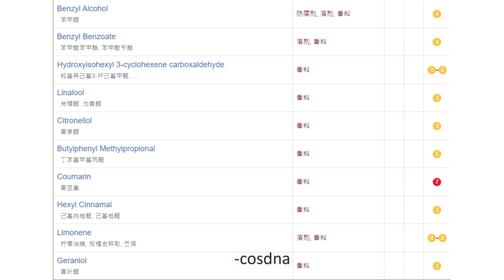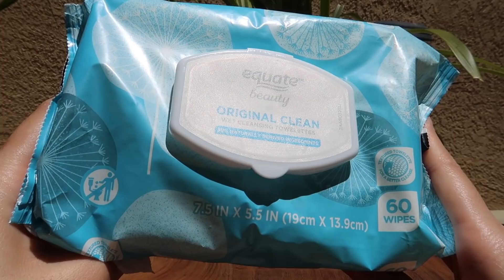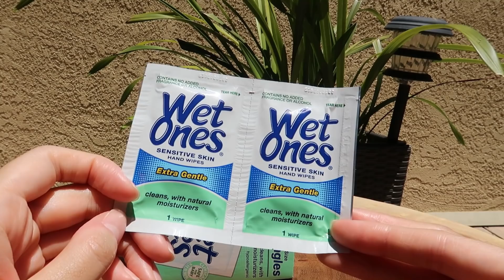如何卸除防水防晒霜 | 沐浴油、卸妆油、卸妆巾 | Shower Oils & Makeup Wipes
Licensed Esthetician加州认证美容师，欢迎来到我的频道～～
‼️请看我的最新防晒测评‼️

00:00 卸除
00:15 沐浴油类
06:39 卸妆巾类
13:42 你问我答

♥Products Mentioned♥
✔️Bioderma Atoderm Cleansing oil 贝德玛滋养抗敏沐浴油

✔️Uriage Xemose Cleansing Soothing Oil依泉卸妆油温和沐浴油

✔️L'Occitane Cleansing And Softening Almond Shower Oil 欧舒丹沐浴油

✔️Cow Brand Gyunyu Non Additive Makeup Cleansing Oil
COW 牛乳无添加卸妆油

✔️ROHTO Hadalabo Gokujun Oil Cleansing
曼秀雷敦肌研极润净透卸妆油

✔️The Original MakeUp Eraser
清水卸妆毛巾洁面洗脸巾

✔️Reusable Makeup Remover Pads
环保化妆棉竹纤维可水洗

✔️Walmart Equate Makeup Wipes 卸妆湿巾
(120 wipes)

✔️Wet Ones Sensitive Skin Hand Wipes
湿纸巾敏感肌无酒精版

✔️屈臣氏绿茶卸妆巾

🎁边买边省，现金返利网，海淘达人必备工具
TopCashBack 【以下链接进入$10新会员注册奖励】

🎁蕉下海外官网正式上线，全球可发，免运费免关税

🎁YesStyle亚洲日韩美妆 - 防晒霜购买途径
(新人10% off) - Reward Code【MUDIMOODYES】